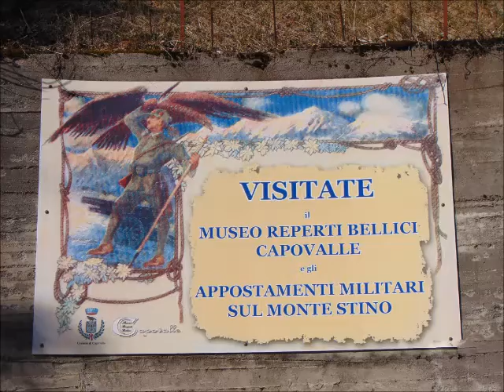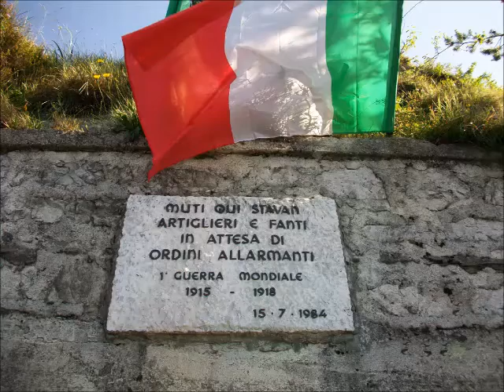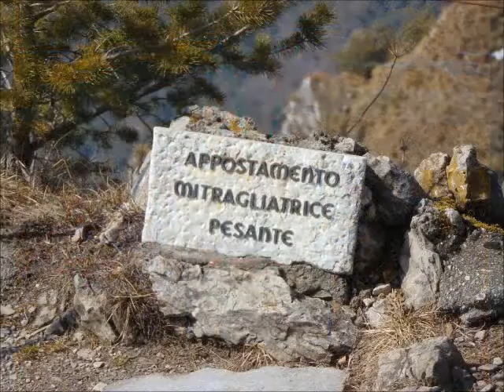CAPOVALLE (BS) museo, reperti e trincee della grande guerra